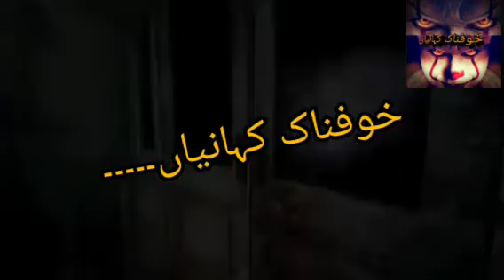Urdu Hindi Khofnak Kahaniyan ||Jin Stories ||Chudail ki kahaniya